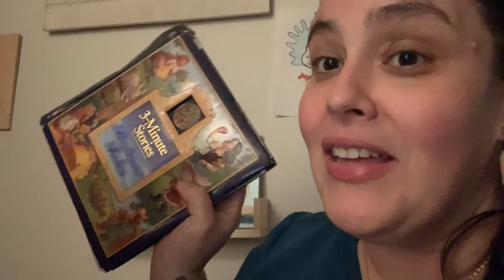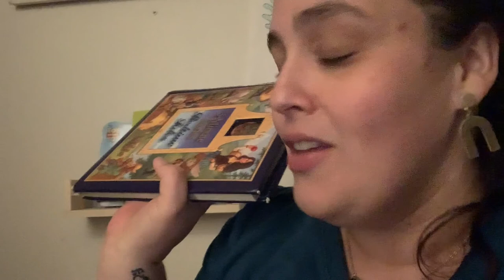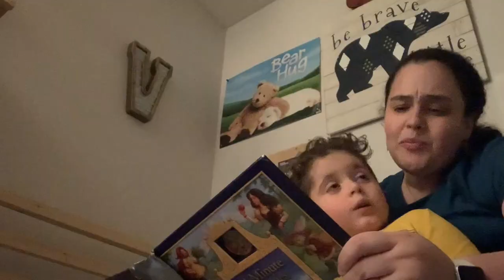NIGHT TIME ROUTINE| WORKING MOM OF 3| SPRING 2021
Hey guys! Today I am sharing with you our current night time routine.  As a working mom, time management and routine are everything to keep the house running smooth.  We have been following this routine for months and it works so well, the house is always tidy, everyone is well rested, and we aren't struggling to function. Watch the video to find out what we've been doing to make this work!